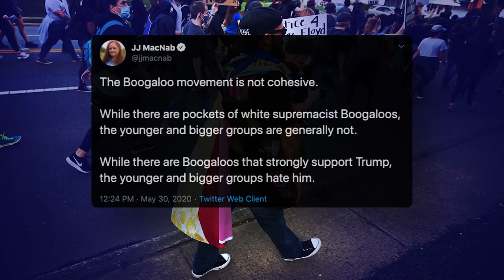3 militants d'extrême droite accusés pour «incitation à la violence» à Las Vegas images CNN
Trois militants d'extrême droite ont été inculpés mercredi à Las Vegas pour incitation à la violence lors de manifestations pacifiques déclenchées par la mort de George Floyd, qu'ils voulaient mettre à profit pour semer le désordre, ont annoncé les autorités locales.

Selon les services du procureur fédéral du Nevada, Nicholas Trutanich, les trois hommes appartenaient au mouvement «Boogaloo», «un terme employé par les extrémistes qui promeuvent la guerre civile et la chute de la société», et étaient notamment en possession d'un cocktail Molotov.

«Des acteurs violents ont détourné des manifestations pacifiques dans tout le pays, y compris le Nevada, exploitant la colère réelle et légitime suscitée par la mort de M. Floyd au service de leurs visées extrémistes», a dénoncé dans un communiqué le procureur Trutanich.

Stephen T. Parshall, 35 ans, Andrew Lynam, 23 ans, et William L. Loomis, 40 ans, résident tous trois à Las Vegas où ils ont été interpellés le 30 mai par une unité anti-terroriste chapeautée par le FBI, la police fédérale américaine.

Selon les médias américains, des militants d'extrême droite, parfois lourdement armés, se sont infiltrés dans de nombreuses manifestations organisées depuis une semaine pour protester contre la mort de George Floyd et plus largement les violences policières et les discriminations raciales.

Beaucoup de ces militants se réclament du mouvement «Boogaloo» et ont adopté entre autres des chemises hawaïennes comme signe de reconnaissance.

Les spécialistes de ces groupes, cités notamment par le Washington Post, s'interrogent sur le rôle qu'auraient pu jouer certains de ces militants dans le déclenchement des violences qui ont embrasé des dizaines de villes américaines ces jours derniers.